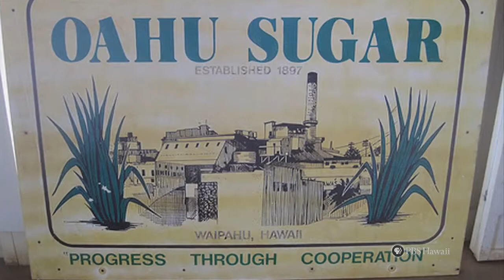PBS Hawaii - HIKI NŌ Episode 505 | Waipahu Intermediate School | Waipahu Smokestack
Students of Waipahu High School highlight the Waipahu Smokestack, a one-hundred-and-seventy foot structure rich in history from the hey day of Hawaii's sugar industry. Representing an old way of life, the smokestack has stood for over one hundred years, and is one of the last remnants from the plantation era. Although the Oahu Sugar Company closed in 1995, members of the community fought to preserve the tall structure, and won.  A constant reminder of  industry that built Waipahu, the smokestack stands as a symbol of a town's strong past.